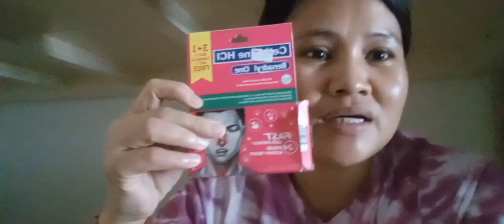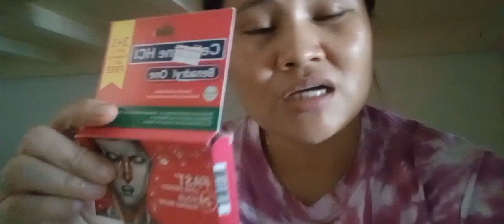Gamot sa Kati kati sa Balat.